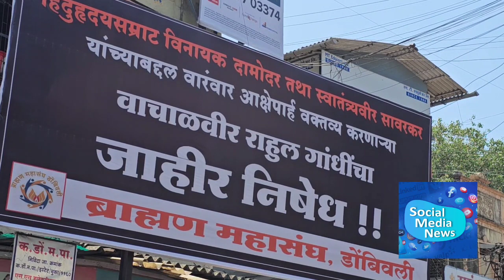वाचाळवीर राहुल गांधीचा जाहीर निषेध.... ब्राह्मण महासंघाकडून फलकबाजी...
वाचाळवीर राहुल गांधीचा जाहीर निषेध.
 ब्राह्मण महासंघाकडून फलकबाजी...